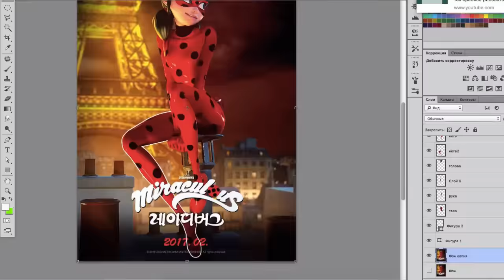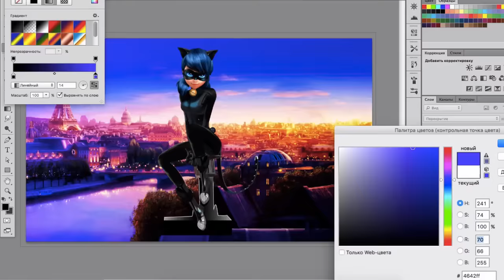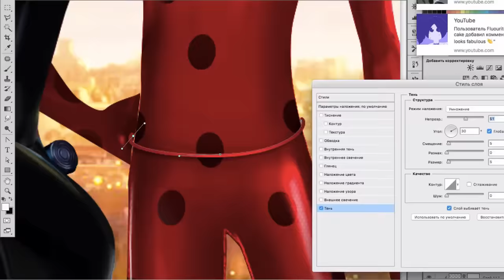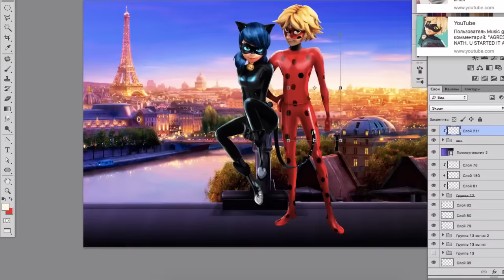Miraculous Speededit | Exchange Kwami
Miraculous Speededit | Exchange Kwami ❤Photoshop❤